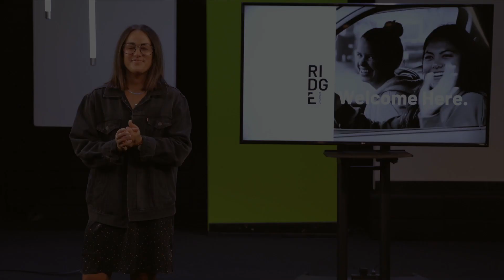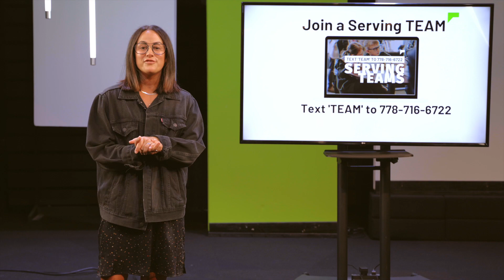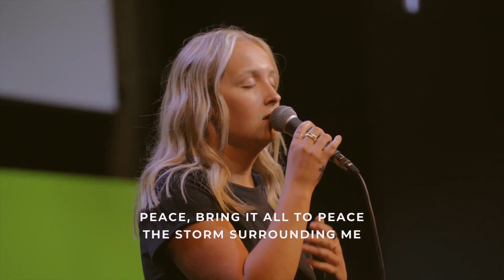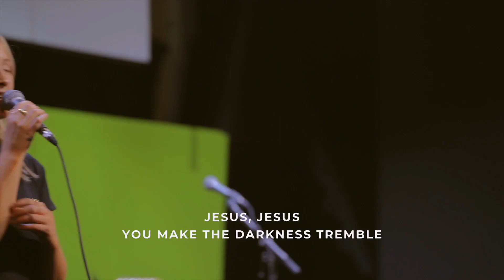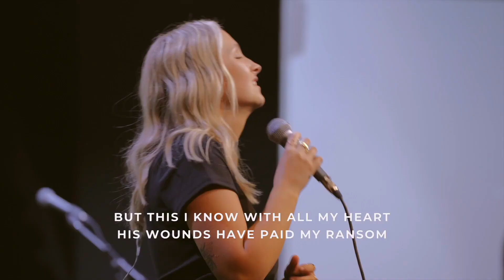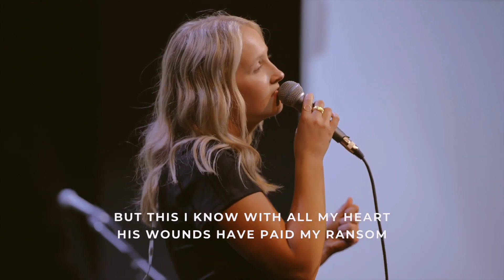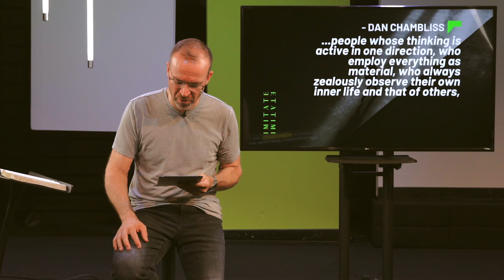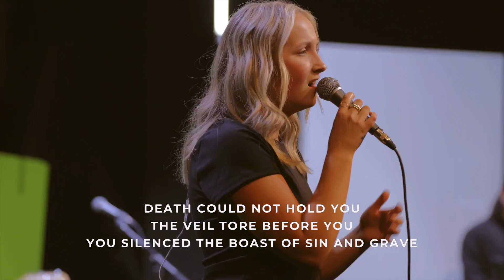Imitate | Grace and Grit | June 27, 2021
0:00 Legacy Project - Larry
16:07 Pre-Service
19:44 Worship
34:49 Building Campaign Update
38:02 Sermon
1:09:02 Worship
1:15:14 Benediction
1:15:51 Outro